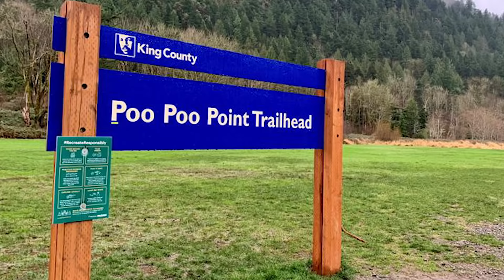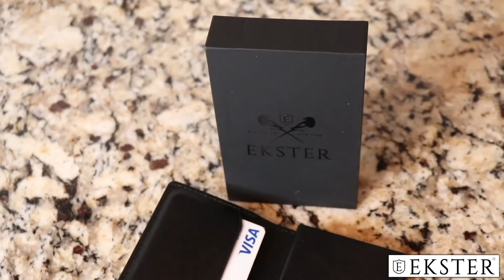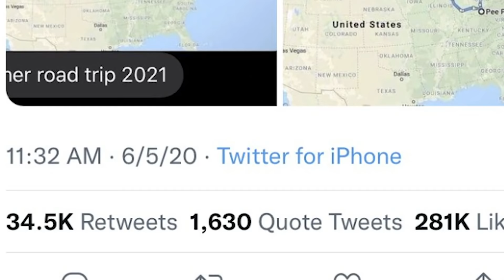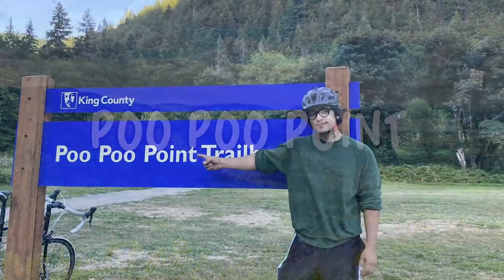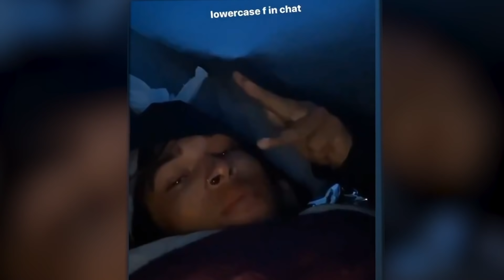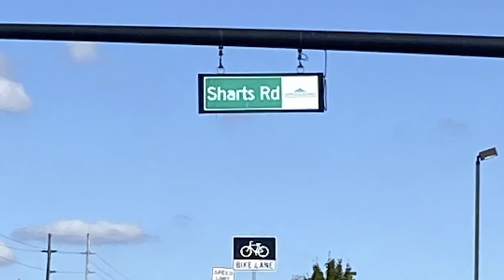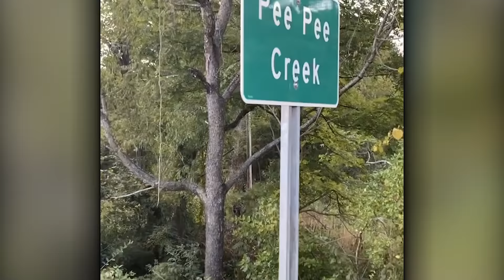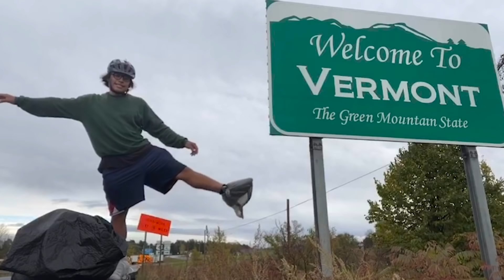Twitter User Bikes From Poo Poo Point To Pee Pee Creek: The Story of Rubydrummr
FOLLOW RUBEN!!!

In 2020 a meme would be posted to Twitter. It made an emphasis of two laughably named locations in the United States: Poo Poo Point Trail in Washington, and Pee Pee Creek in Ohio. People quickly became enamored with these silly locales, and many sarcastically claimed they would visit the locations on a road trip. However, one man wasn't being sarcastic in this claim, his name was Ruben Lopez. Ruben would shock the internet when he revealed that he would be riding his bicycle nearly 2,500 miles from Poo Poo Point to Pee Pee Creek for the sake of the meme. News outlets across the internet reported on the accomplishment, and PewDiePie himself would briefly acknowledge the feat in a LWIAY segment.  This is the story of that journey, an epic quest that gave birth to a legend.

00:00 Two Infamous Locations
01:38 Ekster
02:44 Ruben's Meme Challenge
04:37 Preparing For Adventure
06:15 The Meme Exodus Begins
08:18 Life on The Road
10:24 Ruben's Rock Bottom
13:38 Halfway There!
14:56 The Promised Land of Ohio
15:54 Emotional Arrival at Pee Pee Creek
17:13 Twitter's Reaction To Ruben's Quest
17:47 Pee Pee Island?
18:58 Ruben's Message To Viewers